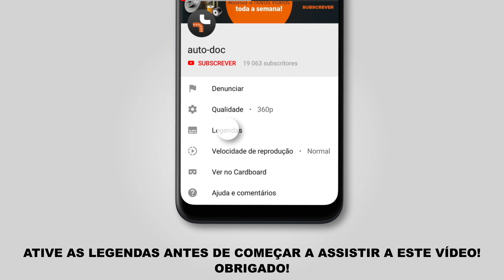Como substituir discos de travão traseira no VW TRANSPORTER 4 (T4) [TUTORIAL AUTODOC]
Como substituir discos de travão traseira no VW TRANSPORTER 4 (T4) 2.5 Minibus 09.1990–06.2003 [TUTORIAL AUTODOC]

Discos de travão nos automóveis VW Transporter / Caravelle T4 Minibus (7D, 70X) (09.1990–04.2003) VW Transporter T4 Platform/Chassis (70XD) (10.1992–04.2003) deve ser substituído, como regra, de acordo com o seu e o mesmo procedimento. No entanto, podem existir pequenas diferenças devido a características específicas do design do veículo.

🔝 Principais marcas que produzem a discos de travão: RIDEX; BREMBO; STARK; ATE; FEBI BILSTEIN.

🛠️ As ferramentas de que precisa para substituir discos de travão traseira:
- spray WD-40
- chave dinamométrica
- ferramenta reposicionador de travões.
- chave de impacto
- vira-macho
- martelo de borracha
- pé-de-cabra